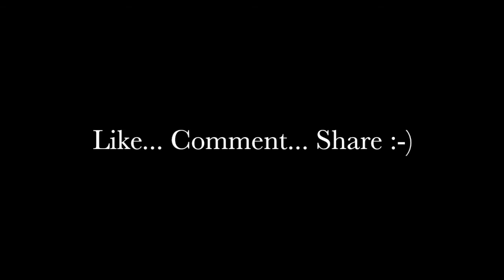"Want To Become "Famous" on Social Media, YouTube and Facebook?"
Pure comedy interview. Tell me what you guys think ? :-)